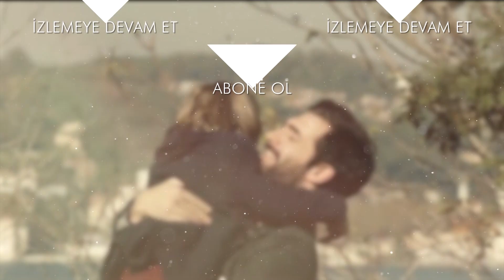Poyraz, İsa'ya Gerçekleri Anlattı - Poyraz Karayel